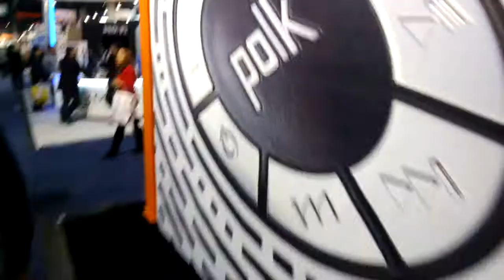CES 2014: South Hall Tour